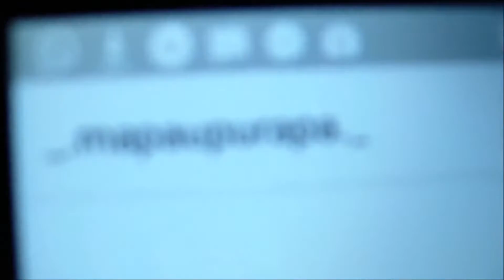Rain Allstars 2017 Primer Entrenamiento